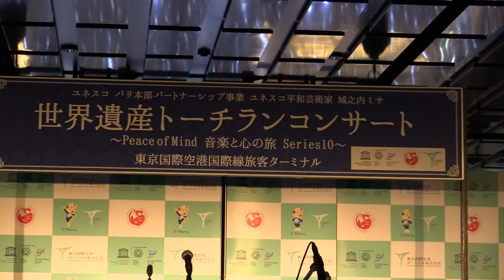20141115 20141114HND 0897 0901 TheWorldHeritageTorch RunConcertByMissaJohnouchi 20h07m 20h13m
The World Heritage Torch-Run Concert
Song : From Japan to the World Sky - Tunagaru-sora
Musicians : Ms. Missa Johnouchi (Keyboard)
                 and Others
Plane : JA734A with Unesco Mark